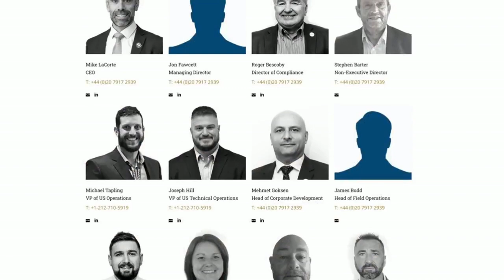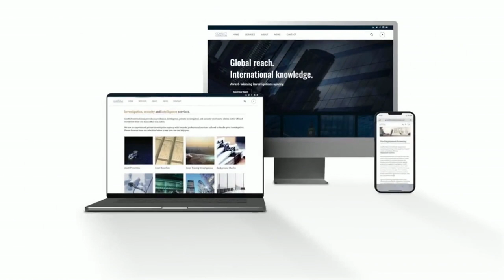Ep. 752 - Holistic Healing: Revitalize Mind & Body | Brigette Mars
In this enlightening episode of Answers Network, we delve into the mysteries of the Akashic Records with Lisa Barnett, bestselling author and founder of Akashic Knowing School of Wisdom. With over 30 years of spiritual healing expertise, Lisa guides us on a journey to uncover the hidden facets of our soul's plan, including sacred contracts, karmic patterns, and inherent talents. She sheds light on how these elements shape our lives and relationships, and provides actionable insights on overcoming karmic blocks and past life vows. This episode is a must-listen for anyone seeking to align more closely with their soul path, understand their relationships, and achieve a life of abundance and ease. Lisa's transformative approach to accessing and utilizing the wisdom of the Akashic Records promises to empower and inspire, offering tools for lasting personal transformation.